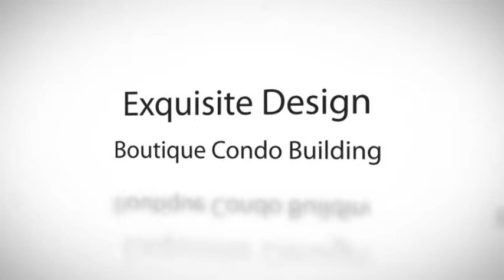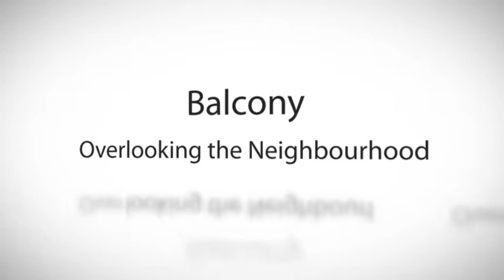8 Sultan Street Suite 303 | Bay & Bloor | Toronto Real Estate | Sage Real Estate | Video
Sage Real Estate Ltd. Brokerage & Magda Mo